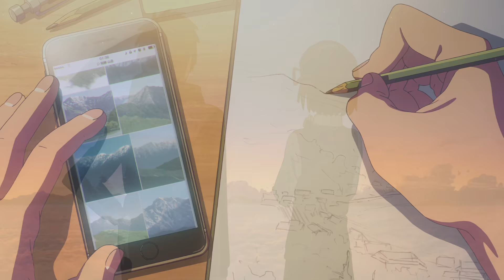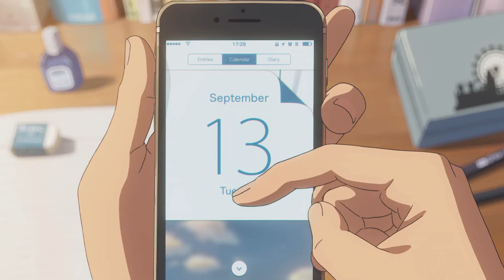Rewrite the Stars Amv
I love the Song from the movie The Greatest Showmann and i think the Anime is perfect with the song.